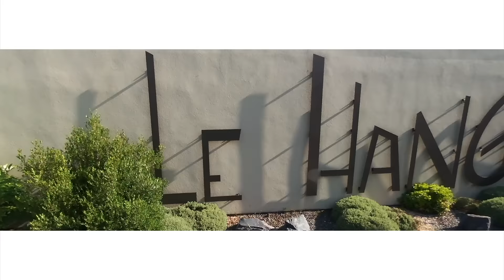Mets Du Coeur à Ton Basket 2015⎟Le Concert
After Teaser du concert 2015 de l'événement "Mets du coeur à ton basket" à Kingersheim (France).

Concert au profit des Restos du coeur en présence de : Matt Houston, Zak & Diego, Amine, Shaniz, Maliya et Awa de The Voice, When we were young, DJ KalyTouch,  et Allan J Son ...